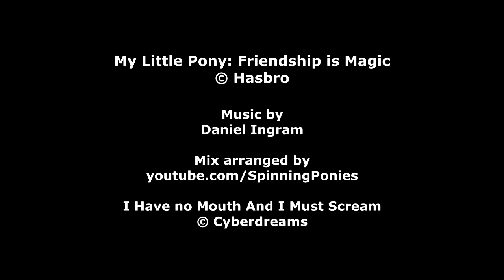MLP Vlogs: Magic Duel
Trixie is back and more Great and Powerful than ever!